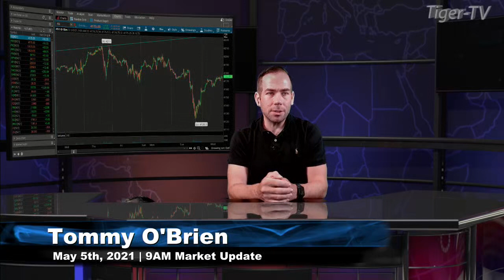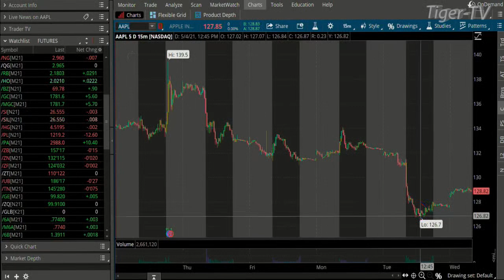May 5th, 9AM ET Market Update on TFNN - 2021